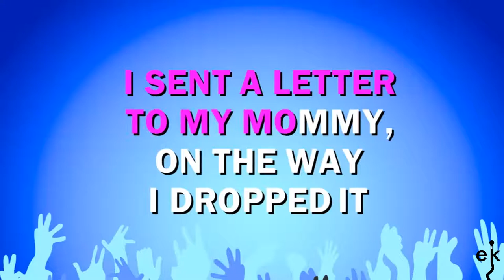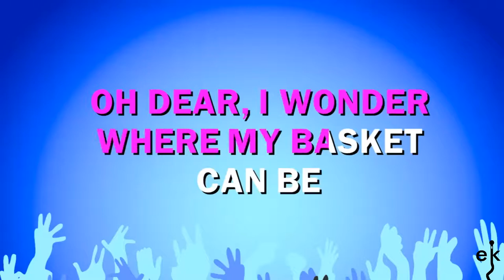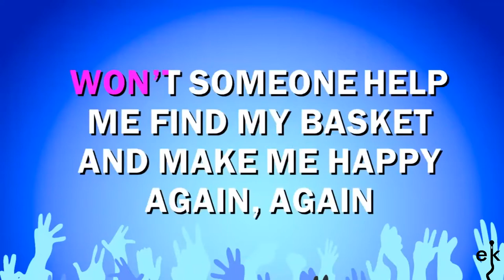A Tisket A Tasket - Ella Fitzgerald (Karaoke Version)